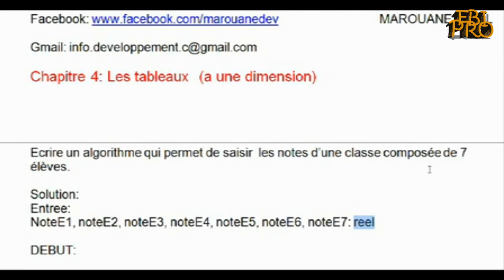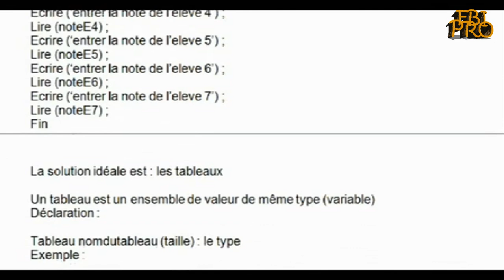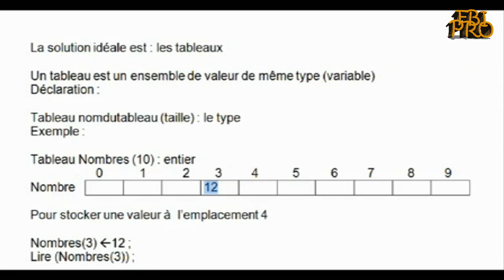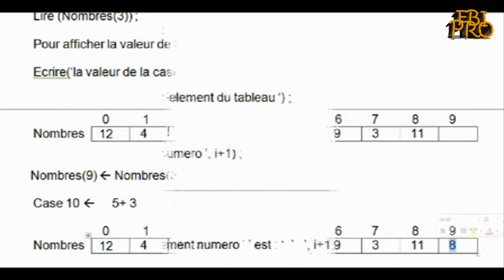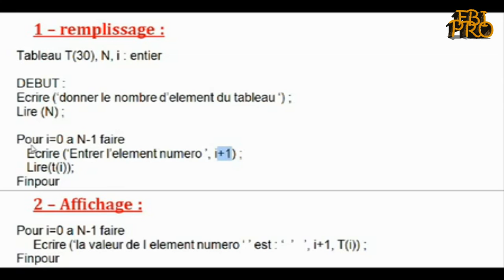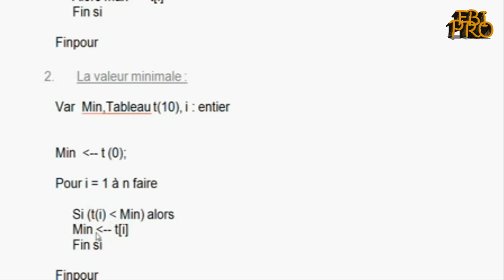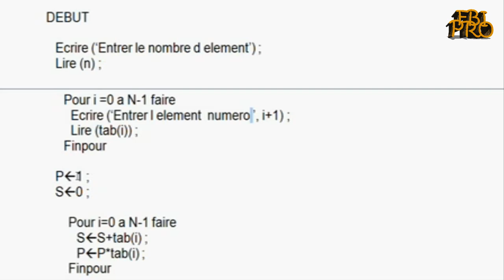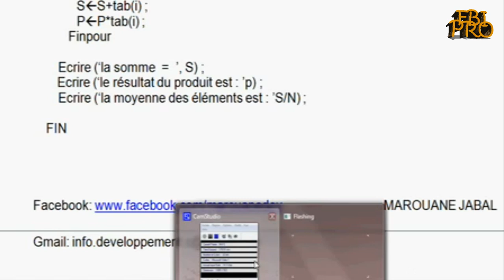FBI PRO algorithme part 6 - Les TABLEAUX (DARIJA)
الدرس السادس الالغوريتم - Les TABLEAUX